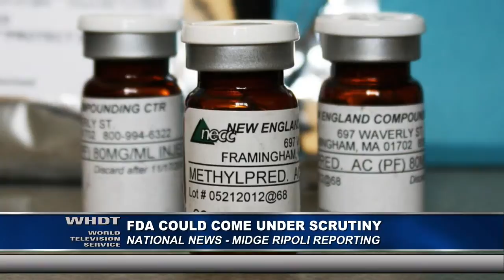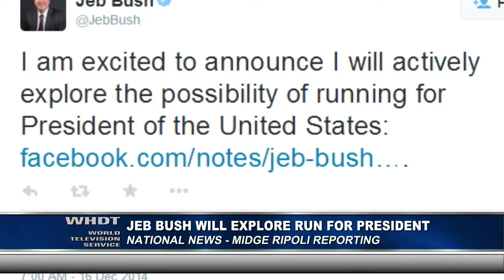Texas Seeks Looser Gun Laws